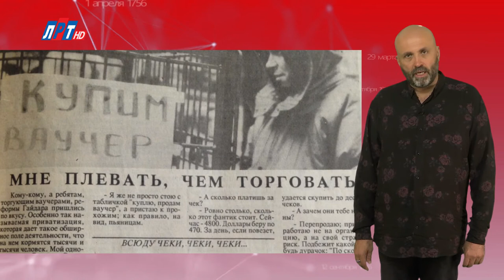"Дата" - 1 октября